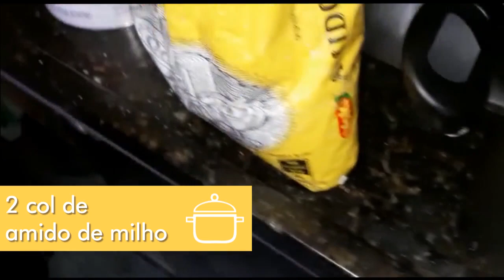Couve flor gratinada (super fácil e rápido) na cozinha com Simone Arantes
Faça sua couve flor gratinada super rapidinho e com pouquíssimos ingredientes.

Fica um delicia! Me conta nos comentários o que você achou!